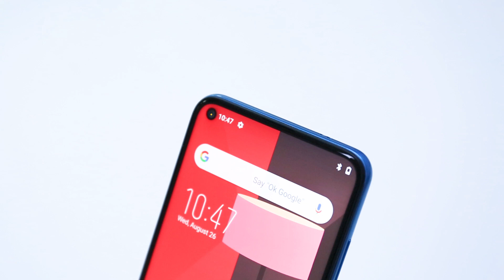ELEPHONE U5 UNBOXING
Open the box, zoom into imagination!
1) Punch-hole Screen
2) 6.4" FHD+ Full Screen，93.38% Screen-to-body Ratio
3) 24MP Beauty Selfie Camera
4) 48MP+13MP+2MP+5MP Rear Quad Camera
5) 4+128GB  Storage, Support expanded to 512GB